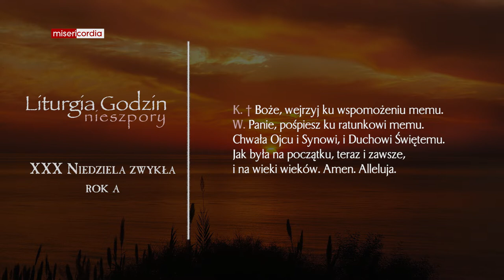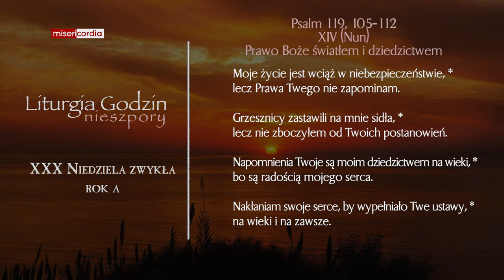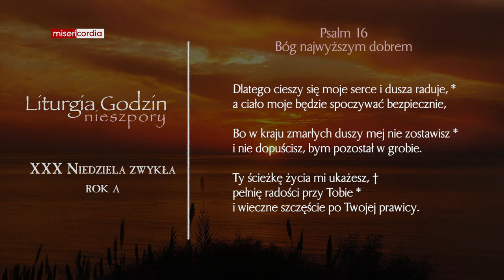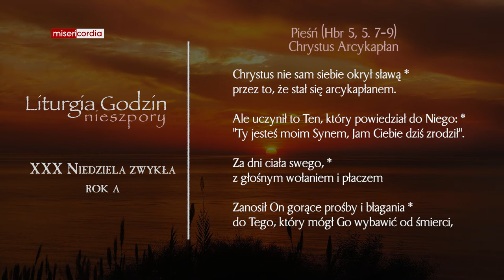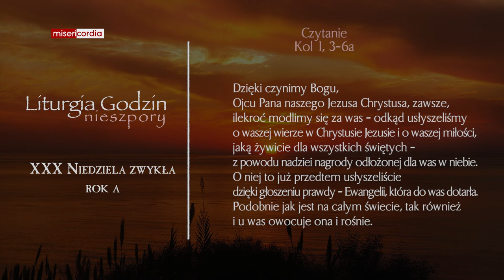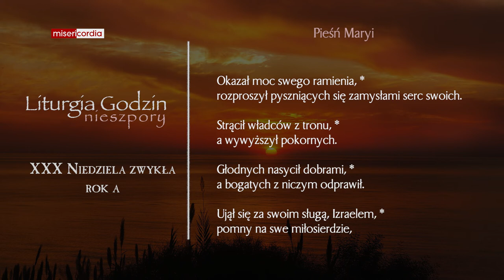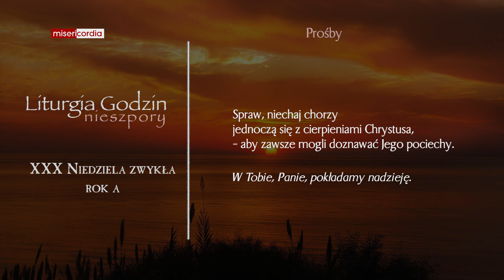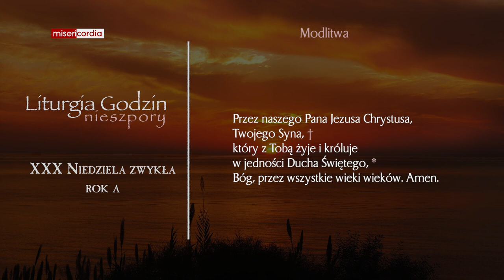Liturgia Godzin | I Nieszpory | XXX Niedziela zwykła (rok A)